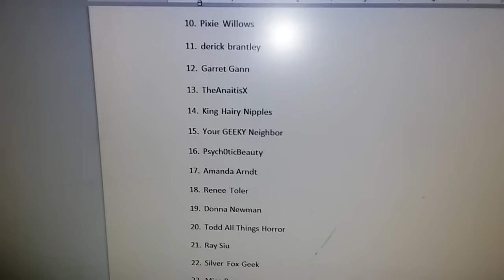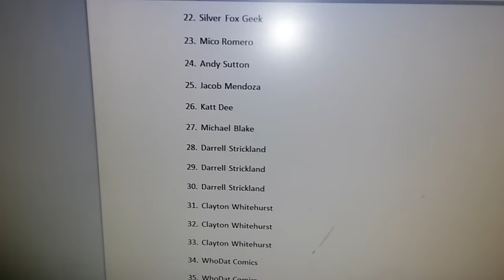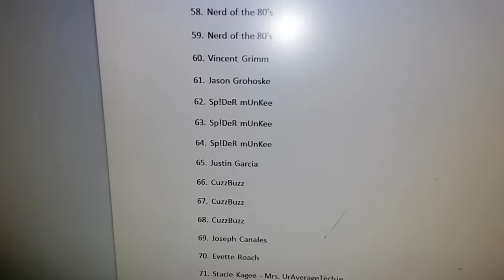600 Subscriber Giveaway Update! [ CLOSED ]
Hey guys , as promised im giving a quick update on my 600 Subscriber giveaway! Still Time to Enter!

via @popinabox